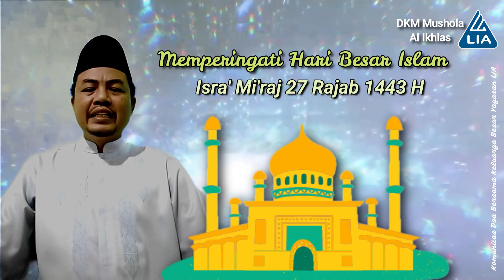Sambutan DKM Al Ikhlas LIA dalam Peringatan Isra' Mi'raj 1443 H